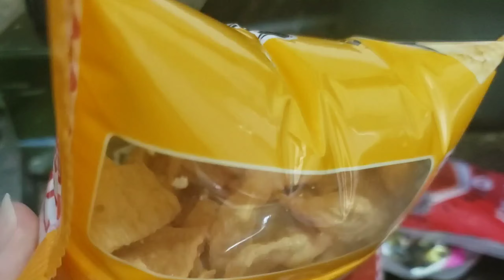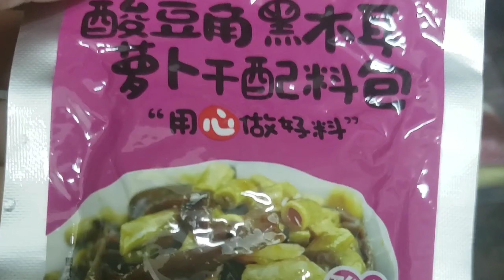Matira ,Matibay sa chinese noodles soup spicy challenge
Kung sino ang hindi naka feel ng anghang siya ang maganda